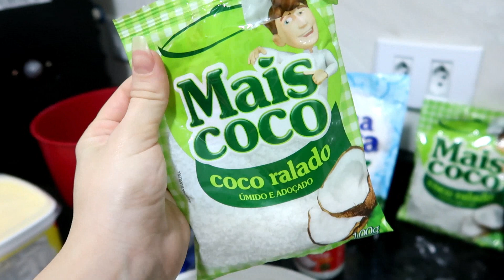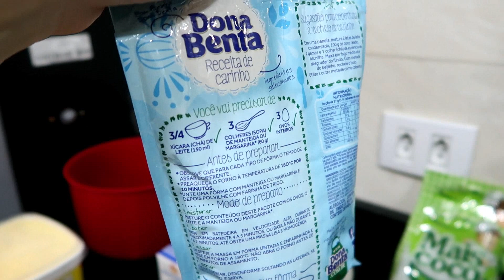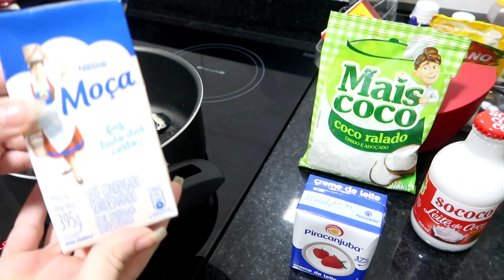FIZ JANTAR DELICIOSO + PREPAREI UM BOLO DE COCO MAS NÃO DEU MUITO CERTO + COMPRAS NO SITE DA GLAMBOX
💜 SITE DA GLAMBOX: Assine o plano anual lá na Glambox com o meu cupom: “leticiagoncalez”
Acesse a loja para assinar, fazer compras e ganhar brindes!